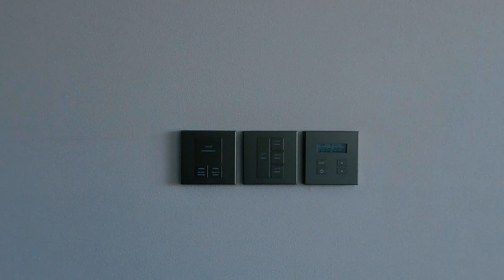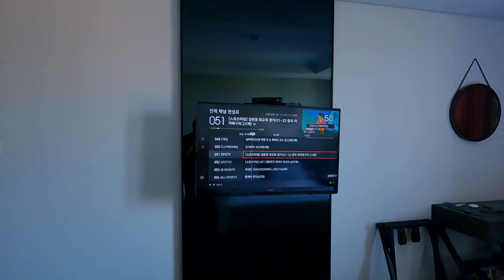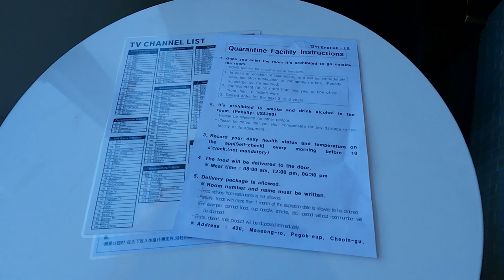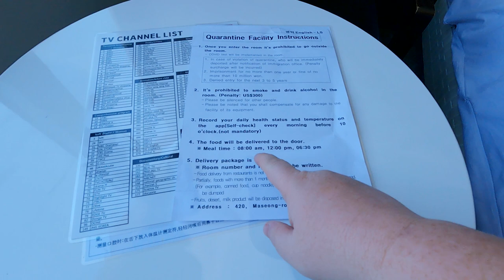Christmas in Seoul Quarantine Hotel - Living in Korea Vlog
Some people have said I am crazy, but yes, I spent Christmas in Seoul Quarantine hotel. I flew from Warsaw in Poland to Seoul where I will be living for 3 months as a tourist. This is the first vlog in a series from my quarantine hotel in Seoul, Korea. Any questions? Ask them in the comments.